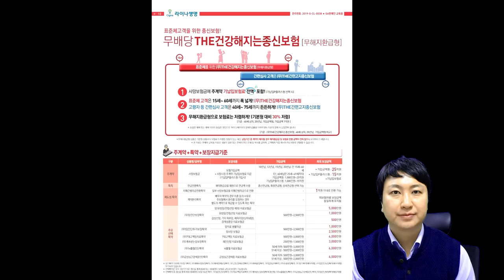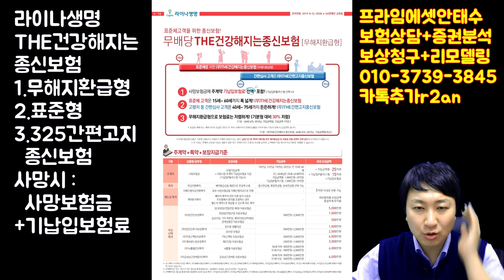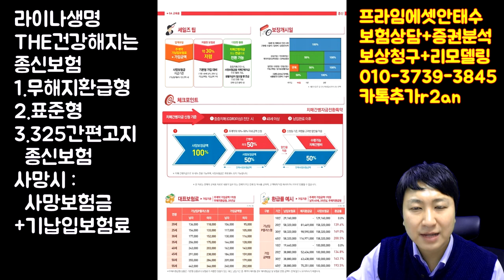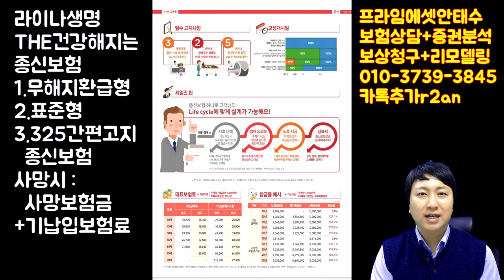사망시 사망보험금과 납입했던 보험료를 전부 돌려주는 라이나THE건강해지는종신보험-표준형무해지간편고지종신보험가능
종신보험은 사망시 사망보험금을 지급해 주며 납입했던 기납입보험료는 돌려주지않습니다.

그런데 라이나에서 새로나온 THE건강해지는종신보험은 사망보험금+기납입보험료를 돌려주며

두마리토끼를 잡을수있는 매우 매리트있는 상품입니다.
이상품은 표준체(해지환급률이 점차 올라가는 상품)
                 무해지(납입완료전까지는 해지환급금이 없음)
                간편고지(3개월이내 입원수술 .2년이내 입원수술.5년이내
                                  암기왕력만 아니면 할증되어 가입가능)

이렇게 상품구조로 나눠져 있습니다..

많은분들이 사망보험금과 납입보험료 전부를 돌려주기에
저축의 개념으로 가입하신분들도 있으며

보험료자체가 타사대비 매우 저렴하기에.. 적극추천해 드립니다.
감사합니다.

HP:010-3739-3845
카톡친구추가:r2an
카톡플러스친구:태수의 보험리모델링